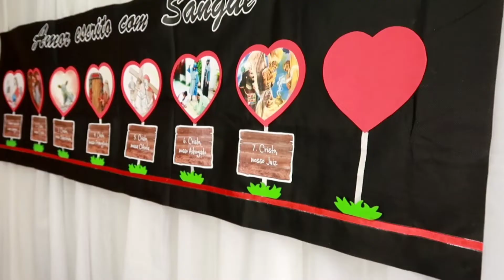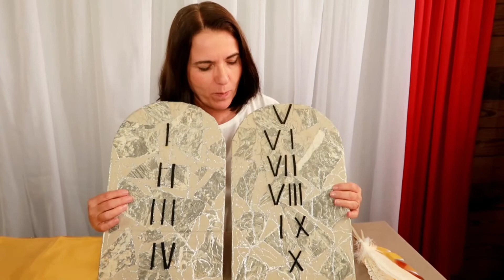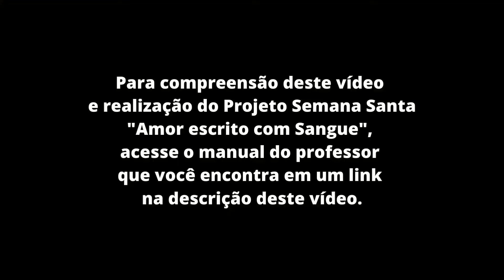SEMANA SANTA | Ep. 7 • CRISTO NOSSO JUIZ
Confeccione martelos e togas e veja uma maneira interessante de ensinar temas do juízo.
Este vídeo faz parte da série da Semana Santa. Para a realização deste projeto é necessário estudar o Manual do Professor que você encontra acessando o link abaixo: